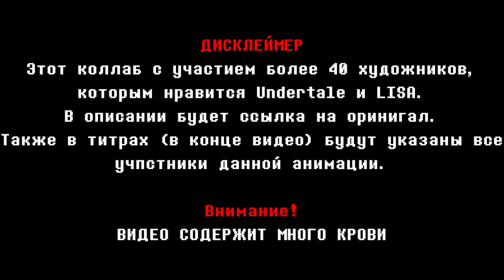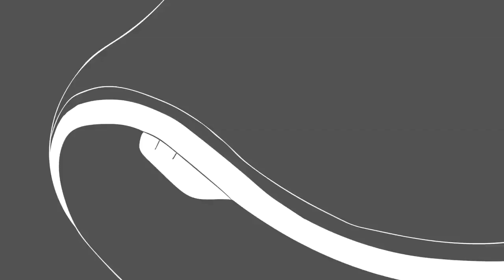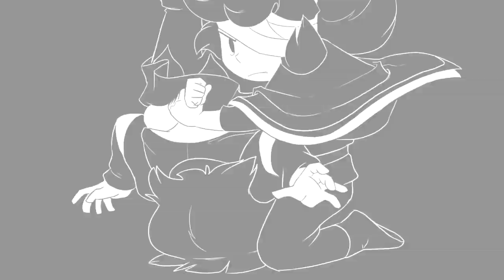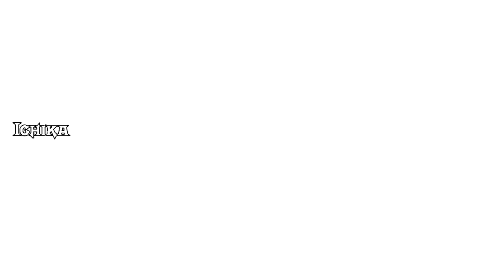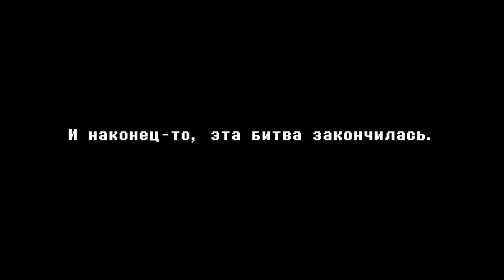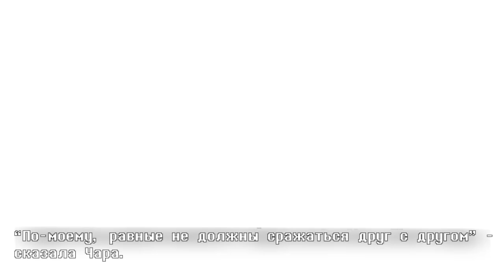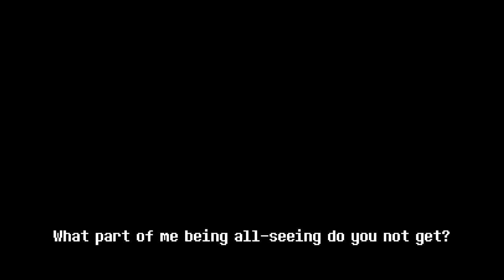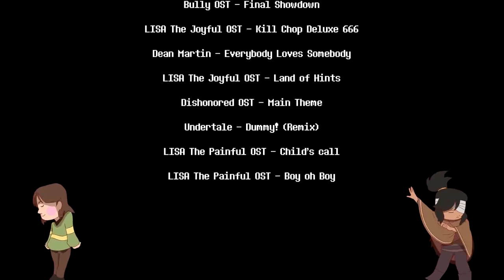INTERLOPERS Чара против Бадди (Озвучка)